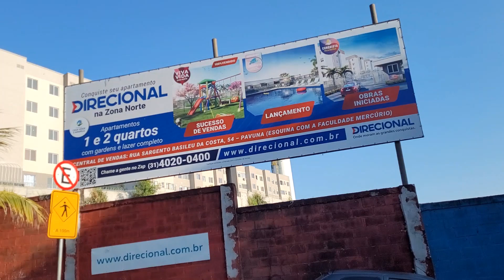VIVA VIDA ZONA NORTE - CONDOMÍNIO NA PAVUNA VEJA!